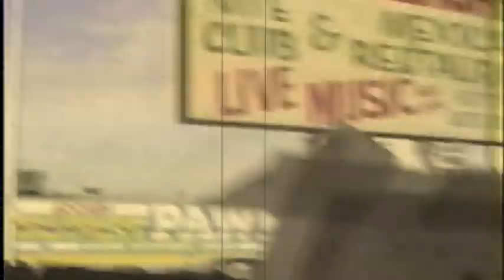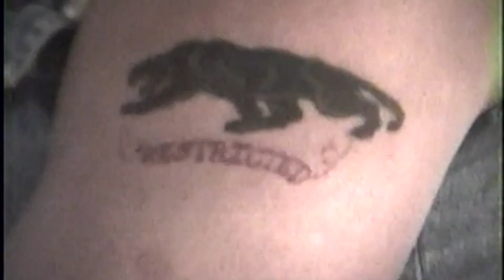When Rick, Darren & Pete went to Vegas pt 2 the no tell hotel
We got stuck trying to find a room on New Years eve in Las Vegas and ended up at a read dive in the crime ridden north end of the city.